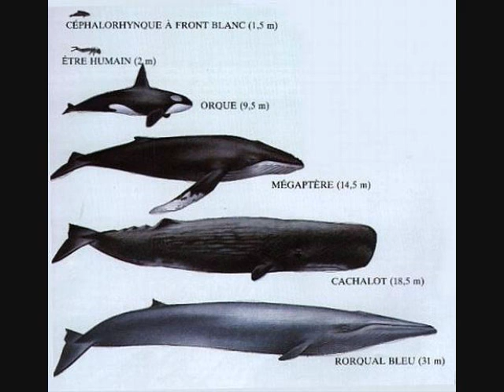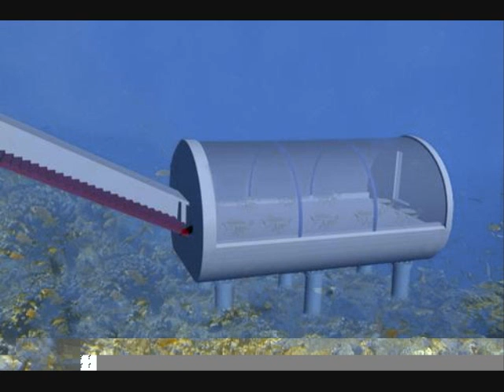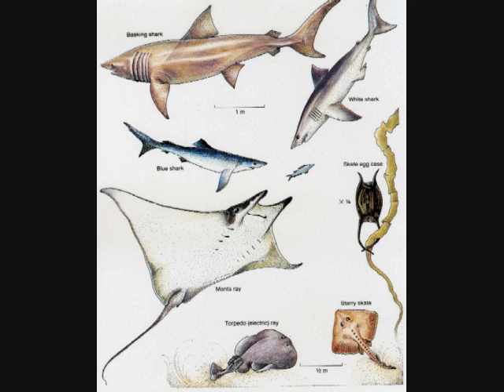Save The Sea, (a Man's date) by Annimatrix Zone Muzik Techno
What can We Do for Our Friends Whales Dolphins and other living Beings on This Planet of Ours,. Now more than Ever We Are One ... Than lets Make a difference as One... and Hands in Palms choses to Reunite All into a Big Waves of Love ... and Actions